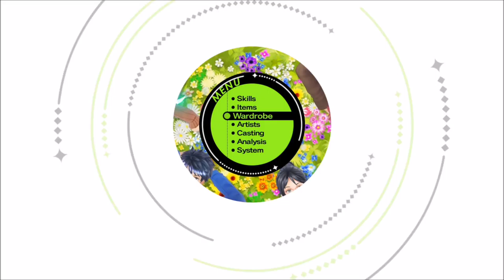Tokyo Mirage Sessions FE - Tsubasa's Debut CD - #38 (Team PokeDudes)